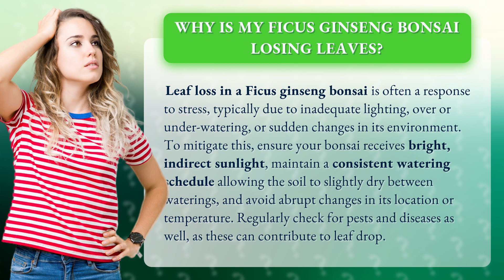Why is my ficus ginseng bonsai losing leaves?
Solving the Mystery: Why is my Ficus Ginseng Bonsai Losing Leaves? • Ficus Ginseng Leaf Loss Mystery • Discover the reasons behind leaf loss in Ficus ginseng bonsai and learn expert tips to prevent it. Find out how lighting, watering, environment, pests, and diseases play a role in your bonsai's leaf health.